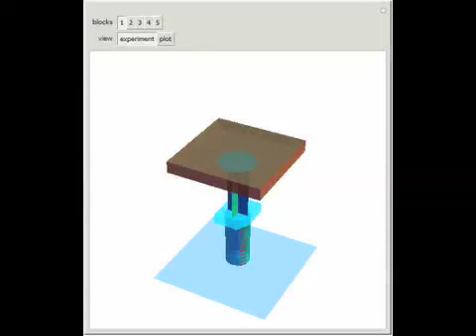An Experiment with Boyle's Law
Take a large piston or sealed syringe and stand it on end, then place an increasing number of objects on top. As the pressure p grows, the volume V of the air inside will decrease-these quantities are inversely proportional. At the start, it is relative...